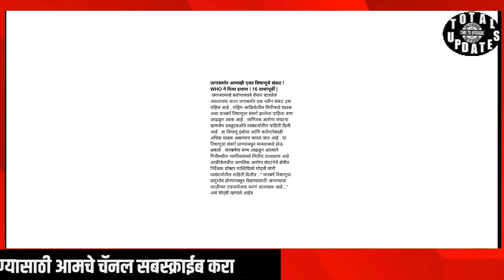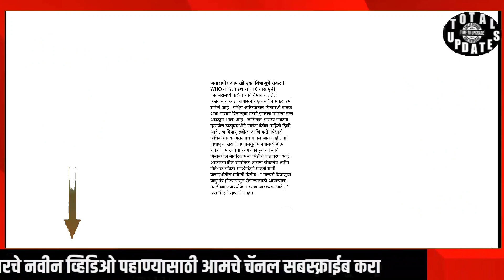जगासमोर आणखी एका विषाणूचे संकट ! WHO ने दिला इशारा !